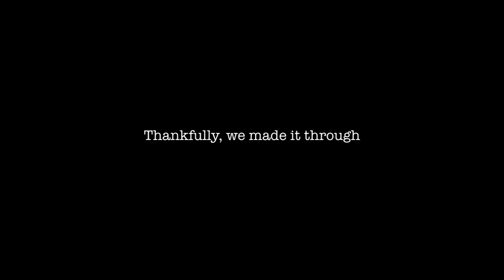Flooding on the M50 in Dublin - October 2011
Flooding on the M50 Northbound, just past Junction 13 Ballinteer / Dundrum has made the road impassable. Vehicles are stuck for hours while maintenance crews try to pump the water away.